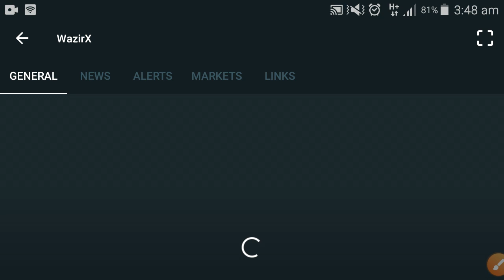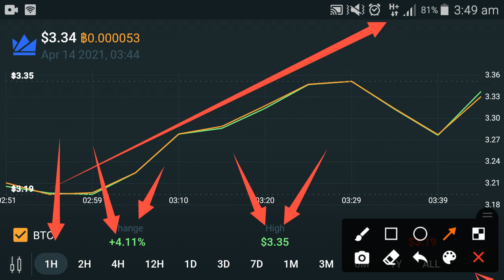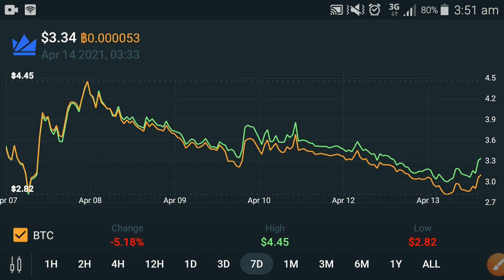WazirX Urgent Video || WazirX Price Prediction 2021 || Wazirx Analysis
In this Video i am gone to show you WazirX Urgent Video || WazirX Price Prediction 2021 || Wazirx Analysis

We Uploading following types of videos:
1) Andriod Apps , Andriod Problem , Andriod Tips and tricks
2) Computer Helps ANY kind of Related Pc Apps , softwere , Online Web and Social Problem.
3) YouTube Related For Example Channel Growing , channel Monetization , Tips and Tricks for viral video.
4) Andriod Apps Review
5) All Social Media Growing , Problems , Tips and tricks Etc.
Some Extra

YouTube Promotion
2) COMMENT ( Random comment )
3) SEE EVERY DAY MY CUMMUNITY POSTS

2 ) How to gain subscribers fast | How to Get subscribers on YouTube | increase subscribers fast 2021

3 ) New Earning App 2021|| How to Make Money Online || Watch videos Earn money || Easy way to earn money

4 ) New Earning App 2021/ Watch video earn money / Money Time app sy paise kaise kamaye